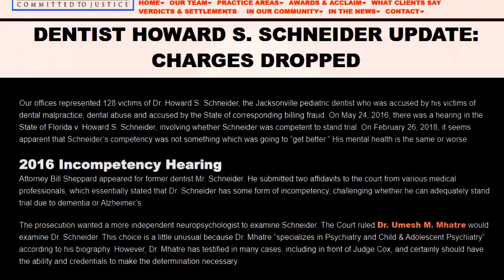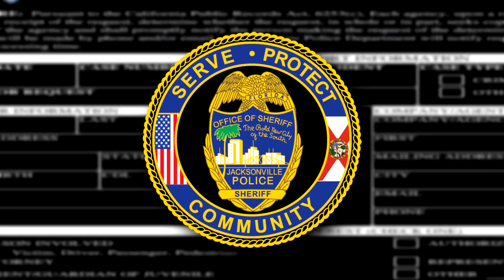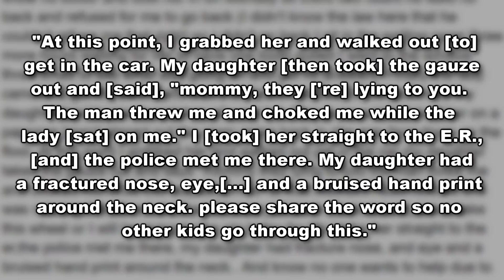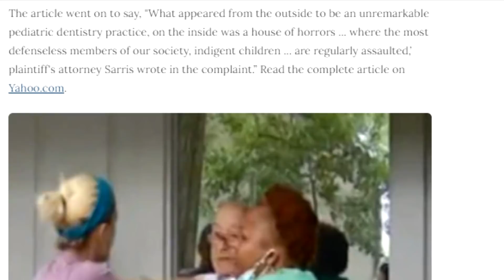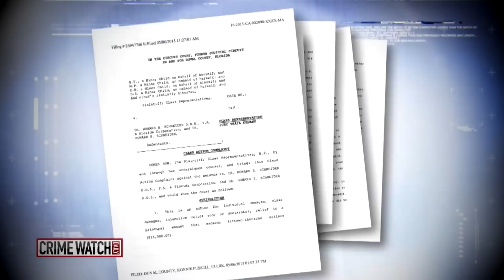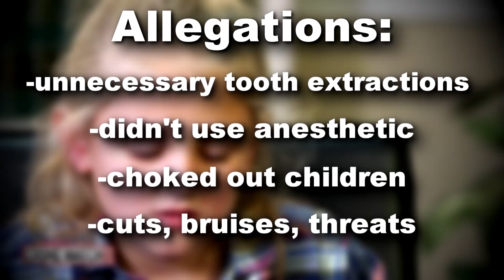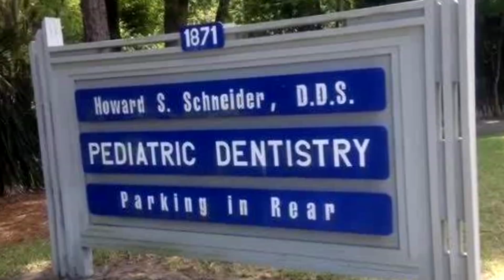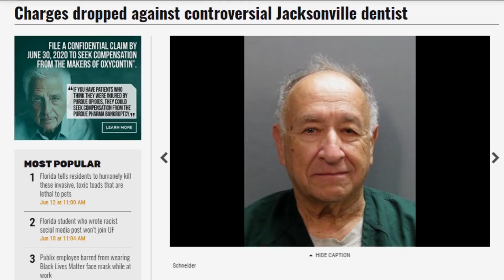The Dentist from Hell - Internet Mysteries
Today we'll tell the story of dentist Howard Schneider.